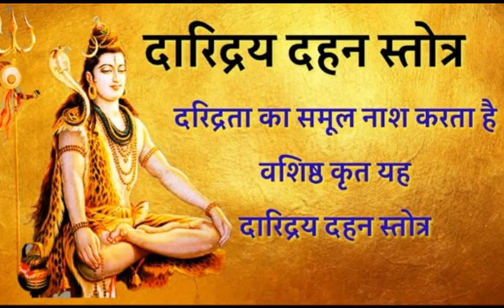Daridraya Dahan Shiv Stotram | दारिद्र्यदहन स्तोत्र | दुःख-दारिद्र को दूर करने वाला शिव मंत्र Jaap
This documentary is based on daridra dahan stotra Jaap .it is by Ayurved Guru ji, india is very historical & ancient spiritual country.it is called land of Gods.